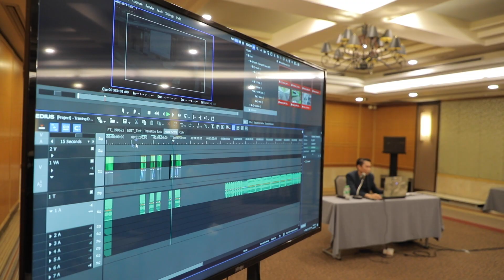Digi Camp ค่ายเยาวชนไทยรู้เท่าทันสื่อ ปี 2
กองทุนพัฒนาสื่อปลอดภัยและสร้างสรรค์ ขอเชิญเข้าร่วมโครงการประกวดสื่อสร้างสรรค์ สำหรับกลุ่มมัธยมศึกษา ภายใต้หัวข้อ “Digi Camp ค่ายเยาวชนไทยรู้เท่าทันสื่อ ปี 2” ชิงเงินรางวัลมูลค่ารวม 445,000 บาท
ผู้ที่สนใจ สามารถส่งผลงานการผลิตคลิปสร้างสรรค์ ภายใต้หัวข้อ “Digi Camp ค่ายเยาวชนไทยรู้เท่าทันสื่อ ปี 2” ความยาว 3-5 นาที
เปิดรับสมัครตั้งแต่วันนี้ - 8 พฤศจิกายน 2567
ติดตามรายละเอียดเพิ่มเติม ได้ที่ Facebook : Digi Camp